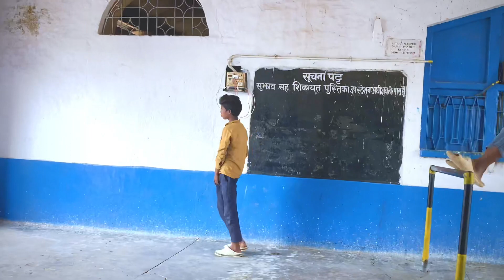जंगल में देखा अनोखा पेड़ vlog video#गया बिहार व्लोग ranjeetrasiya new vlog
#2024 न्यू blog
new ब्लोग#blog kayse banayen
trending new vlog video popular vlog
blogingvideo kayse banaye blog kya hota hai
newstatus blog#blogger kise kahte hai
vlog video kayse banaye#ब्लोग वीडिओ कैसे बनाएँ
वीडिओ वाइरल कैसे करें किस प्रकार से ब्लोग बनाएँ
#2024 ka new viral vlog#blog video